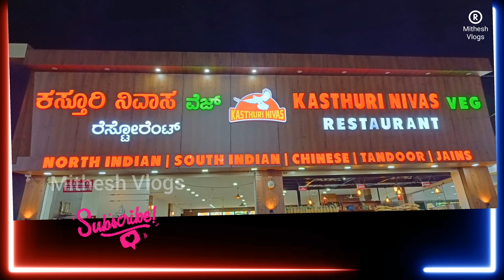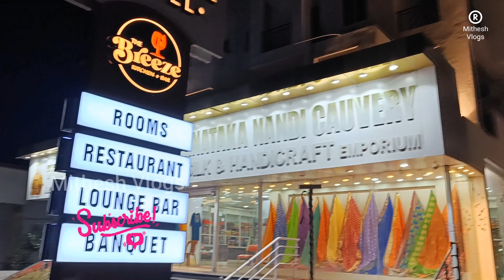The Hillside Hotel | Hotel in Mysore - Finally Reached Mysore 😍😍